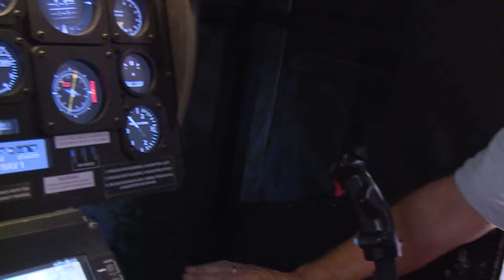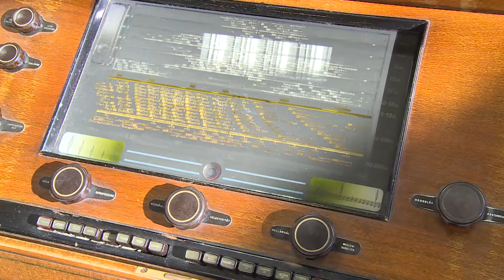15. Múzeumok Éjszakája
Készítette: Szirmai Norbert